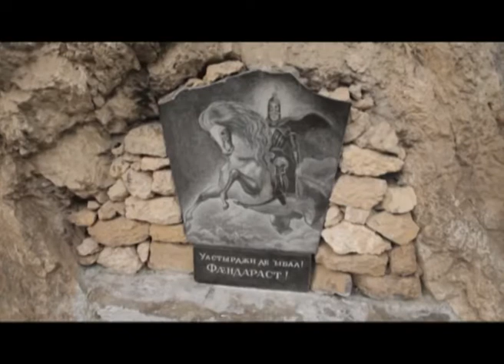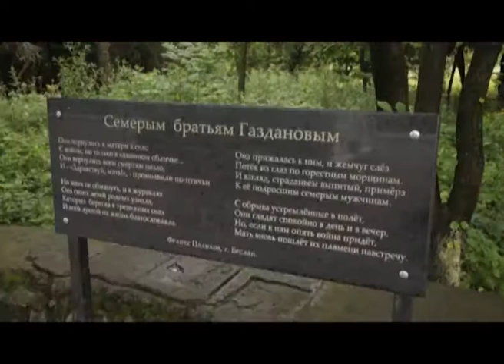"Автокрасноярцы", 9 серия